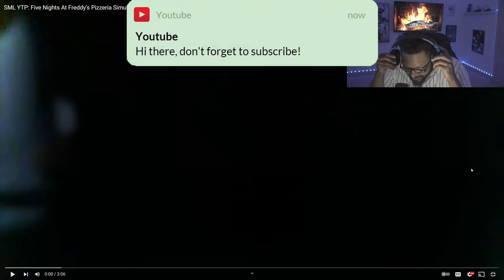Glider: SML Five Nights At Freddy’s Pizzeria Simulator *REACTION*